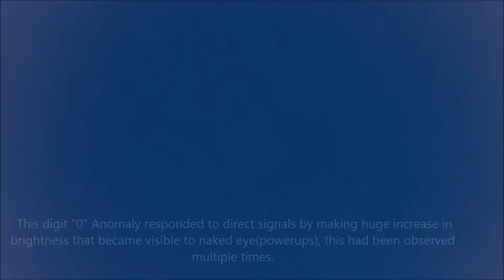Digit Anomaly responded to signals 12/27/16 4:49pm EST.